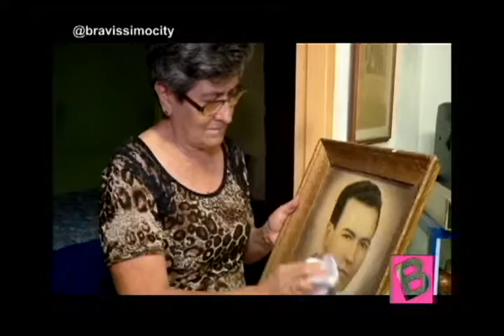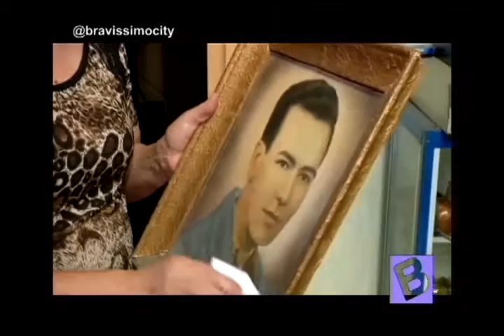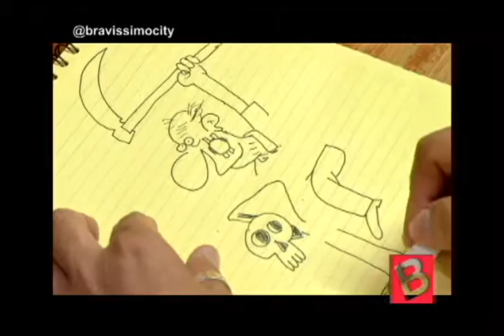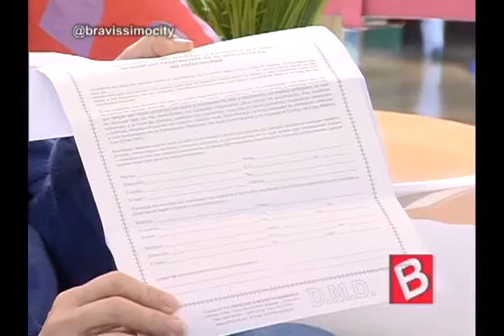Hablamos de la eutanasia desde varios puntos de vista con carmenza ochoa (1/2) | Bravíssimo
Carmenza Ochoa, Dir. Ejecutiva de la Fundación Pro-Derecho a Morir Dignamente nos habló de la eutanasia desde el punto de vista, médico, legal, religioso y familiar en el contexto de la aprobación de la eutanasia al padre de Matador.

¡Bravíssimo lo mejor del fin de semana!